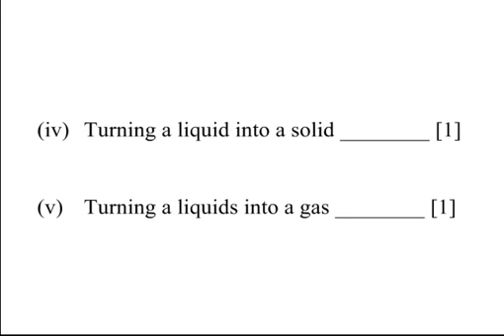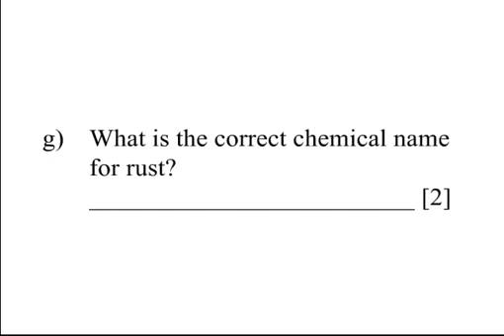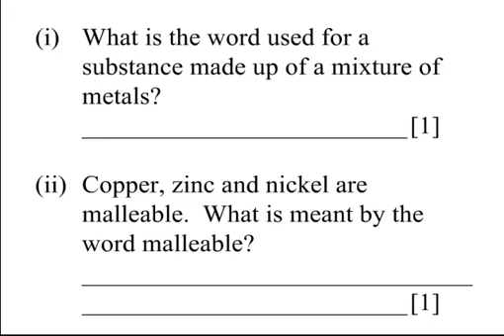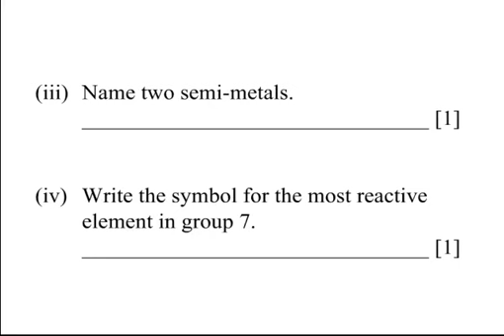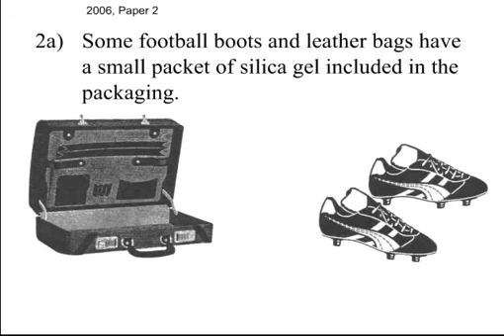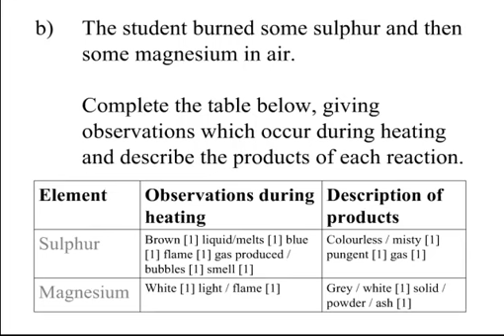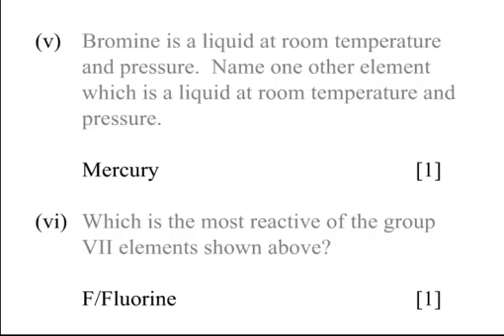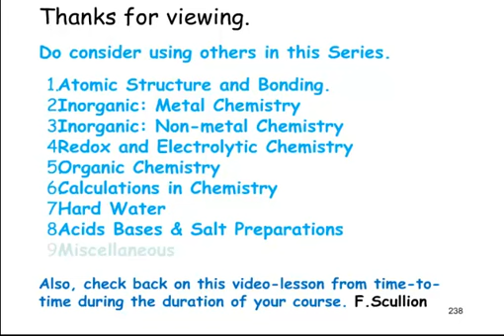GCSE Chemistry Revision: Miscellaneous topics.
Revise GCSE chemistry topics using past paper questions and answers. All topics covered in these so-called miscellaneous questions.